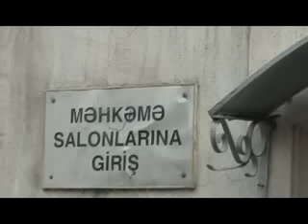“Nardaran işi” üzrə məhkəmənin hazırlıq iclası başlayıb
İyulun 19-da Bakı Ağır Cinayətlər Məhkəməsində “Müsəlman Birliyi” Hərəkatının rəhbəri Tale Bağırzadə, AXCP sədrinin müavini Fuad Qəhrəmanlı və digər 16 nəfərin cinayət işi üzrə məhkəmənin hazırlıq iclası keçirilib. Məhkəmə prosesinə hakim Əlövsət Abbasov sədrlik edir.